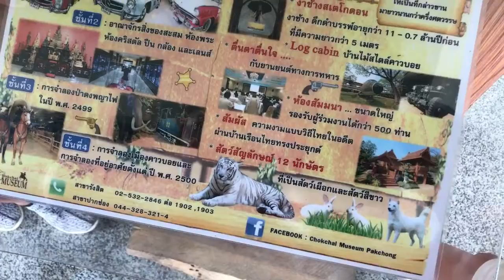พิพิธภัณฑ์โชคชัย ข้างในมีอะไร?